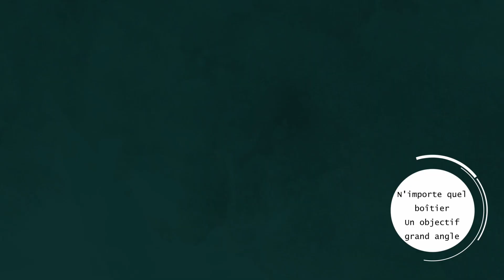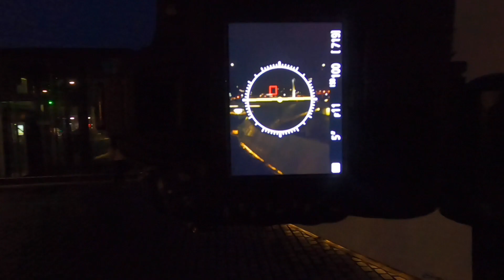Déambulations Photo feux artifice Le Havre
Salut à tous ! Une déambulation photo non prévue mais qui vous apprendra la base et le matériel nécessaire à la photo de feux d'artifices.
Si vous avez envie de nous rejoindre pour une déambulation, contactez nous !

Nous remercions la marque SUNWAYFOTO qui nous a offert le super trépied modèle : tc2841 ce

Les instagrams  : Sebleb76 - romaindanielproductions - Iamaske
Le facebook : soyonsobjectifs76